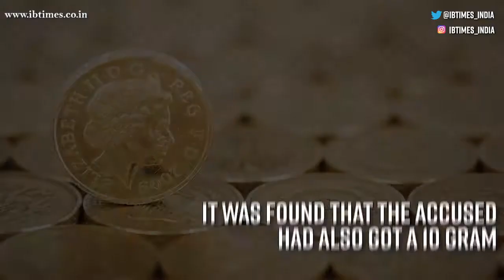Bureaucrat allegedly siphons off Rs. 25L Bengaluru temple fund, arrested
The fraud came to light during auditing and the accused officer could not justify the withdrawal and deposit of the fund to his personal account

NY Police arrest two in alleged attacks on Sikhs